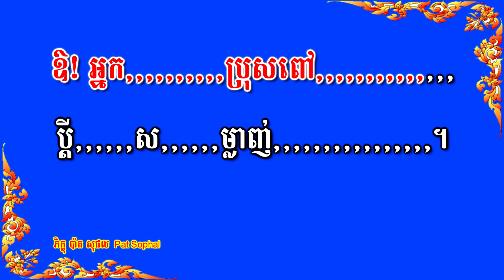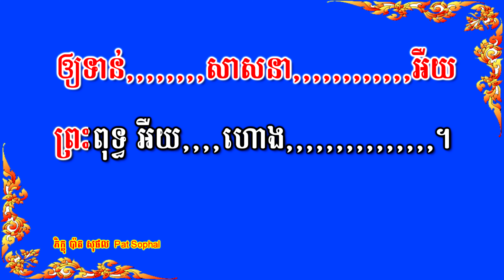No 53 ទំនួញនាងសព្វទ្រា សុភទ្ទា សុភទ្រា ឧបាសក​ ហាក់ | Smot Khmer Poem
No 53 ទំនួញនាងសព្វទ្រា សុភទ្ទា សុភទ្រា ឧបាសក​ ហាក់ Smot Khmer Poem Subhatrea